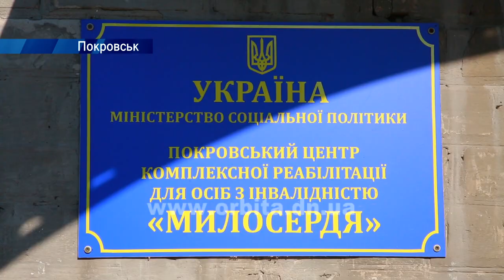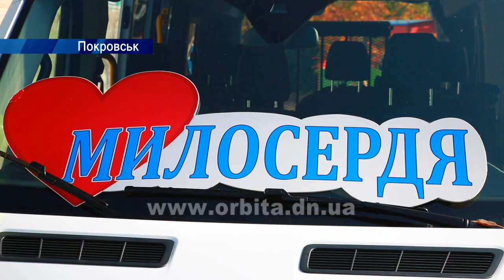Увага особливим діткам: Центр «Милосердя» отримав від Покровської влади спеціалізований автомобіль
2018 рік для Покровська став роком активного придбання сучасних автомобілів. Влітку для потреб міста придбали 14 одиниць комунальної техніки . І ось ще один гарний осінній автосюрприз. Цього разу - для вихованців та педагогів Покровського центру комплексної реабілітації осіб з інвалідністю «Милосердя». Напередодні заклад отримав новенький мікроавтобус «Форд», оснащений сучасним підйомним механізмом.  Відтепер діти матимуть можливість без обмежень пересуватися містом.